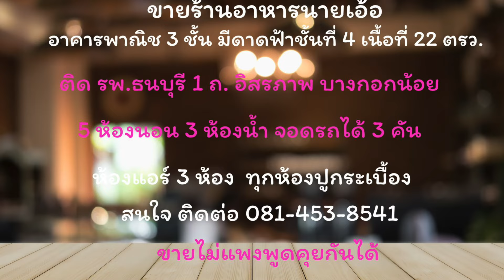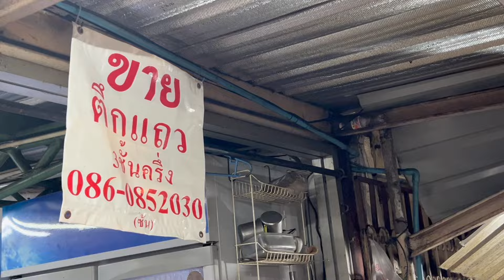ผัดกะเพราไก่ เฮียเอ้อ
เมนูนี้อร่อยมากครับ ผัดแบบนี้เฮียเอ้อ ถนัด
เฮียเอ้อ ประกาศขายกิจการครับ  รายละเอียด
อาคารพานิชย์ 3 ชั้น มีดาดฟ้า ชั้นที่ 4 ถนนอิสรภาพ บางกอกน้อย กรุงเทพ  ติด รพ.ธนบุรี 1   5 ห้องนอน  3 ห้องน้ำ จอดรถหน้าบ้านได้ 2 คัน ในบ้านได้ 1 คน ติดแอร์ 3 ห้อง ปูกระเบื้องทุกห้อง  ราคาไม่แพง สามารถคุยกันได้

ร้านอยู่ในซอย วัดลครทำ เขตบางกอกน้อย หลังตลาดพรานนก ครับ

พากินพาเที่ยว พ่อลูกเที่ยวกินตามสบายสมัครเป็นสมาชิกของช่องนี้เพื่อเข้าถึงสิทธิพิเศษต่างๆ